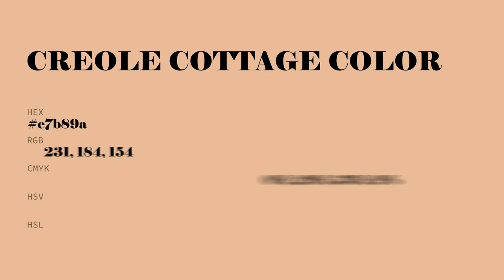Creole Cottage color e7b89a hex color - Brown color - Cool color e7b89a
What color is Creole Cottage ? e7b89a hex color - Brown color - Cool color e7b89a

Hex e7b89a Color Code is also known as Creole Cottage color.

Hex e7b89a Color code in RGB color code model is created after adding 90.59% red color, 72.16% green color and 60.39% blue color.
Hex e7b89a Color code in CMYK color (process color) code model is generated after subtraction of 0% cyan, 20% magenta, 33% yellow and 9% black.